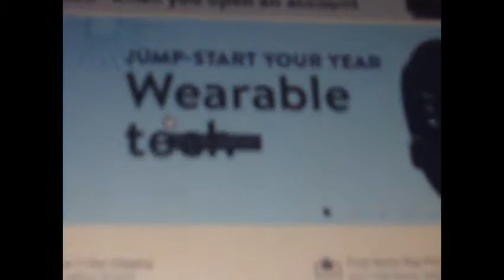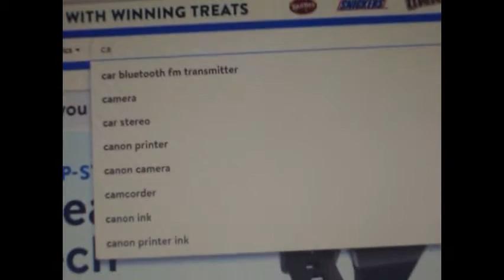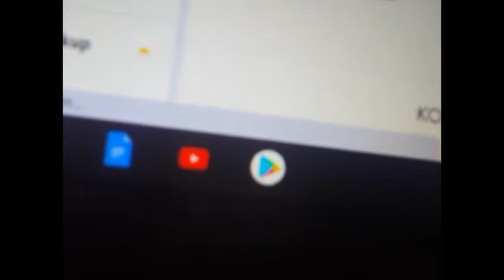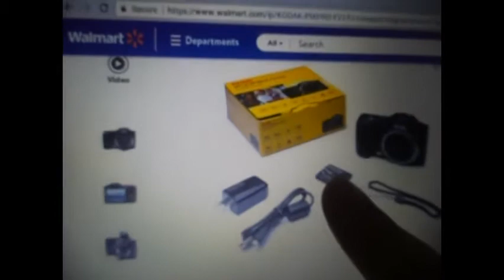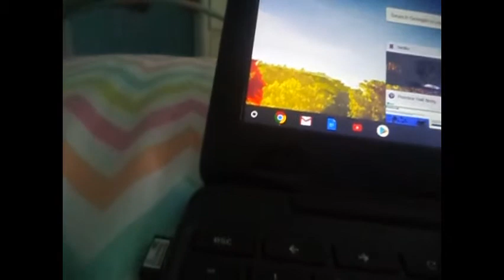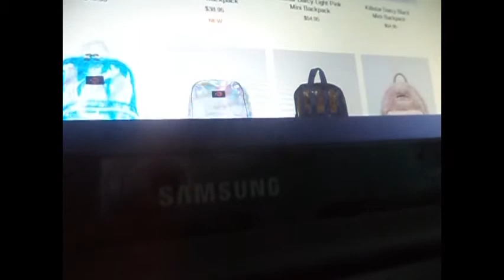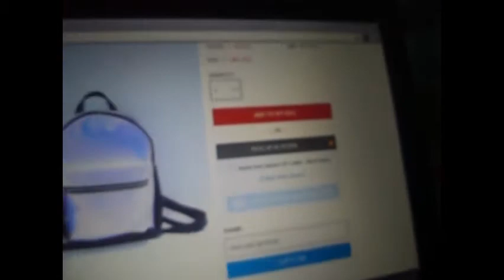Summer Mornning Routine GRWM for Church Edition